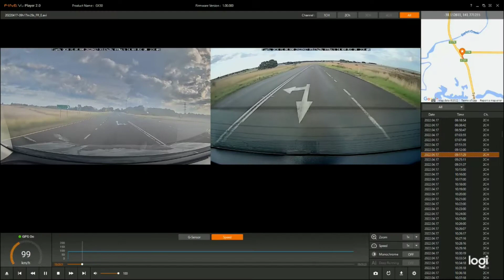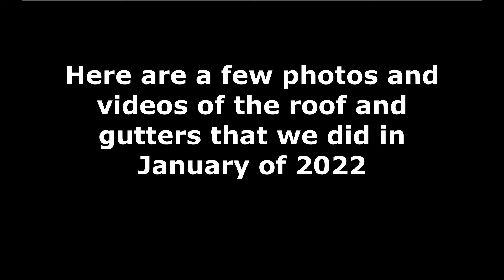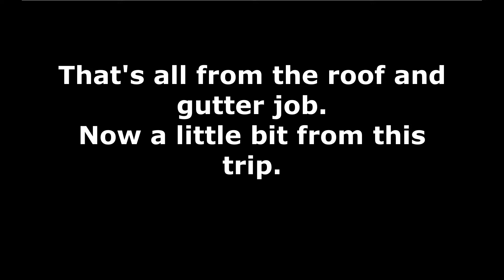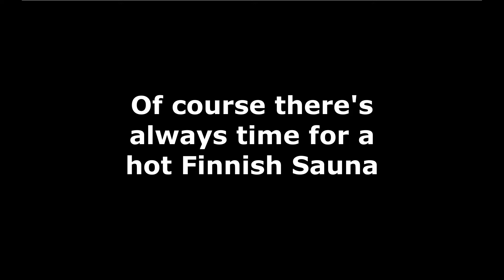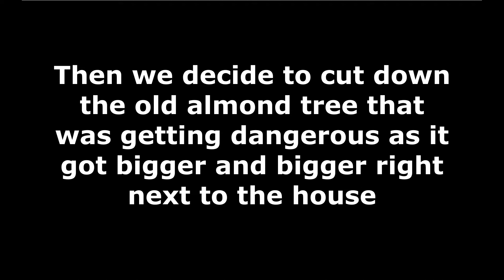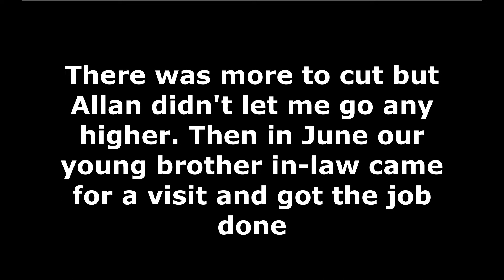The Burr Shed Episode 27 - Rainwater harvesting. Roof repairs, new guttering, and window trims.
The Burr Shed goes to Mount Burr Again. In this episode we replace some of the corrigated roof sheets that had rusted too much to be safe as well as most of the guttering on the old part of the house to help harvest more rainwater. Also on the extenssion that we re-cladded some time back, we installed window trims made from reclaimed timber weatherboards that were removed when we re-cladded the extension.